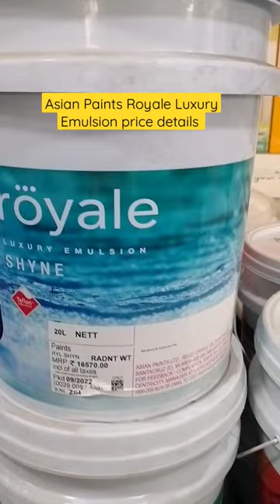Asian Paints Royal Luxury Emulsion price details|| Asian paints 20L bucket price